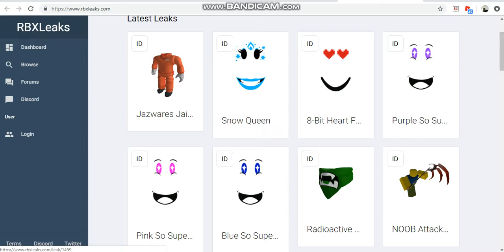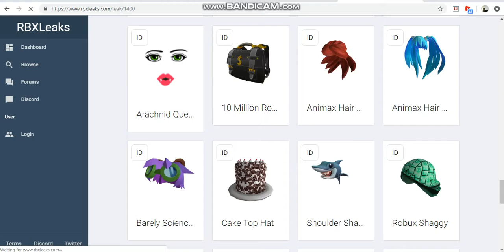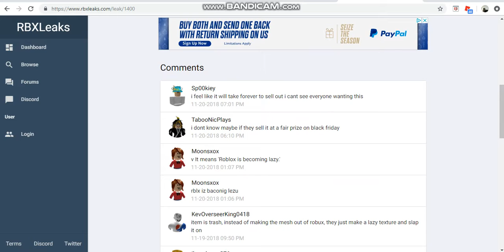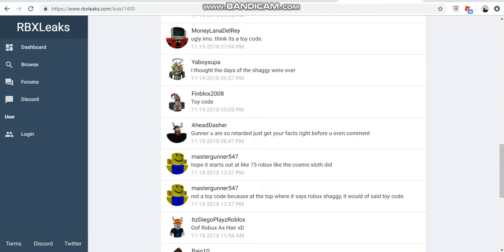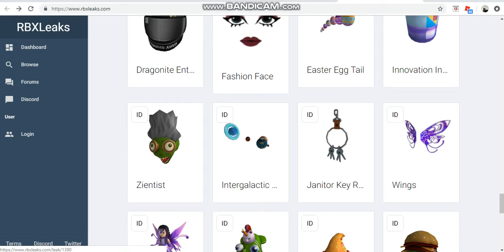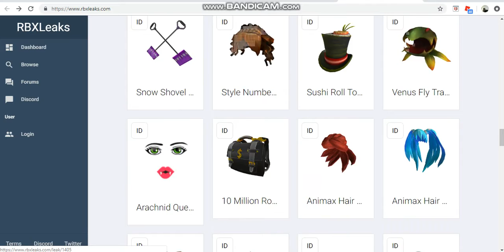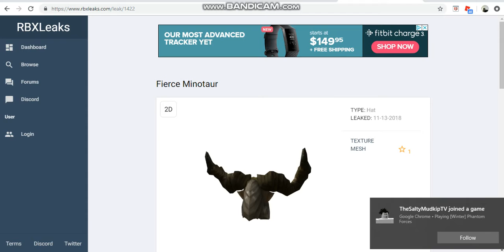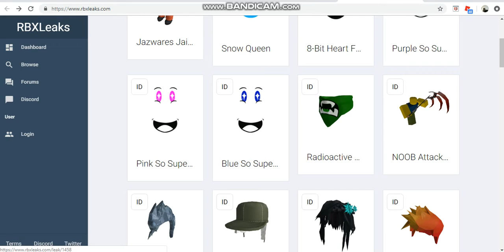ITEMS LEAKED FOR THE BLACK FRIDAY SALE!